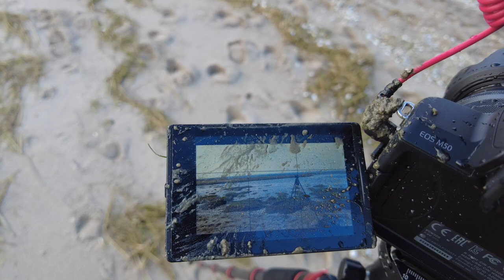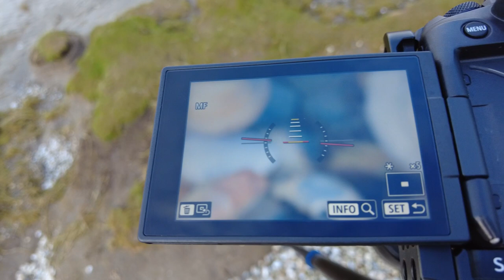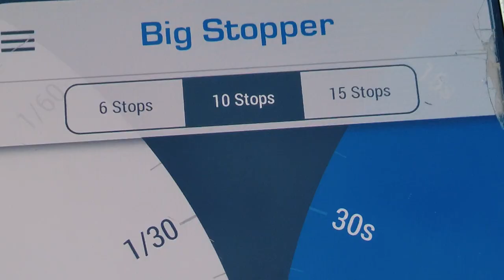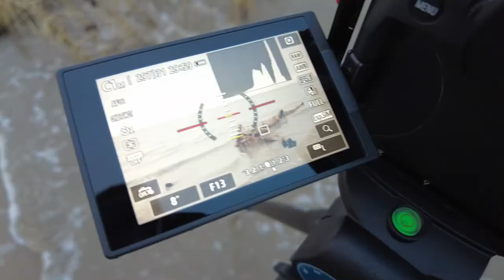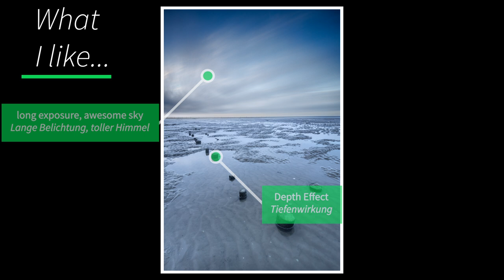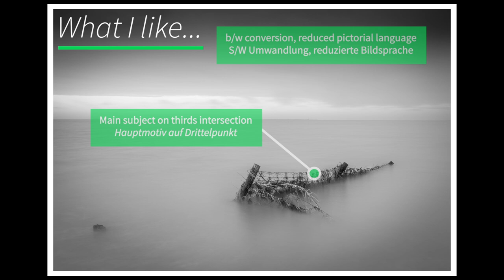Fotografieren am Strand. Muscheln, Missgeschicke und ziehende Wolken.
Dieses Video
Ich suche Motive am Strand. Der Blick in die Ferne, aber auch Motive direkt vor meinen Füßen erregen meine Aufmerksamkeit. Und dann finde ich noch raus wie robust eigentlich meine Canon M50 ist.

Mein Kanal
Manchmal ist es an der Zeit neue Wege zu gehen. Ich zeige dir meine Ansätze in der Landschaftsfotografie ohne viel Gerede. Einfach draußen sein. Die Bilder sprechen lassen. Und wenn du doch mal mehr wissen willst, gibt es am Ende jedes Videos noch ein Foto review.

Meine Fotoausrüstung
Ihr braucht neues Equipment? Mit den u.a. Affiliate links zu meiner Fotoausrüstung,  gelangt ihr zu Seite von Amazon.de. Durch die Nutzung der Links und den Kauf der Produkte erhalte ich eine kleine Provision und ihr könnt mich damit etwas unterstützen, ohne das euch irgendwelche zusätzlichen Kosten entstehen.

- Lowepro Whistler 450 BP II Rucksack
- Lowepro GearUp 100 Filter Pouch
- Canon EOS R
- Canon EOS M50 Kit mit 15-45 Objektiv
- Canon 16-35mm F/4 L IS USM
- Canon 70-300 F/4-5.6 LIS USM
- Canon 24-105mm F/4 L
- Canon 50mm F/1.8 STM
- Novoflex Kugelkopf
- Lee 100mm Filterhalter
- Lee 105mm Polarizer
- Lee 100mm Big Stopper
- Lee 100mm 0.9 Reverse Grad ND

Video Ausrüstung
- DJI Pocket 2 Creator Combo
- DJI Mini 2
- Rode Mikrofon